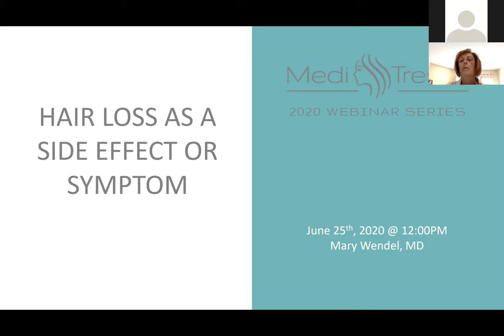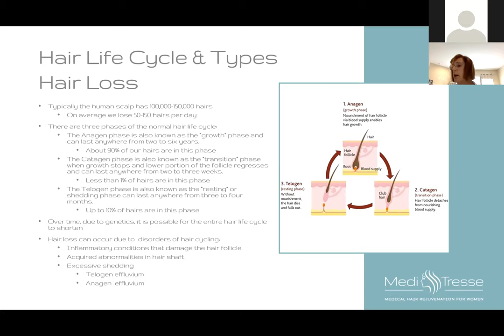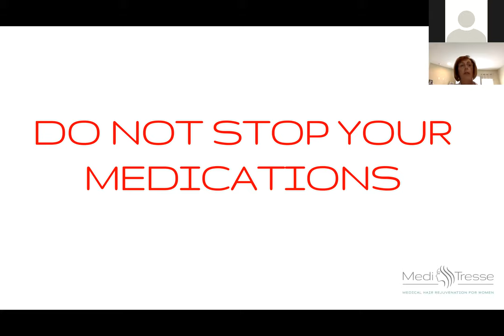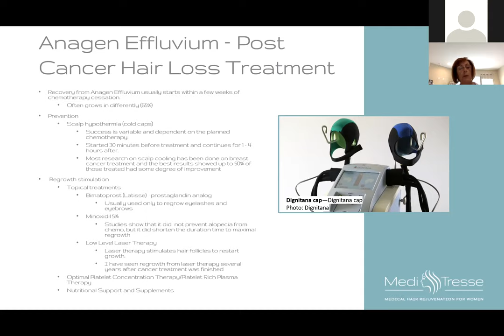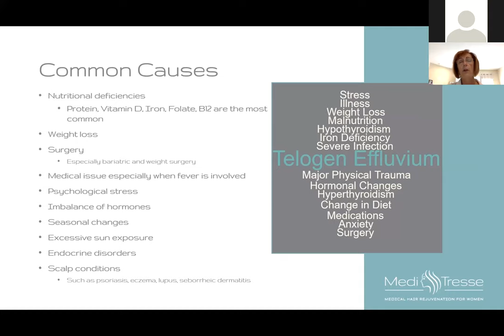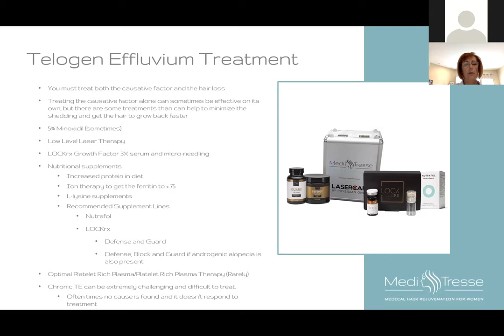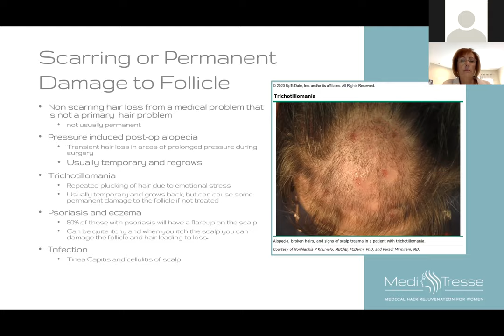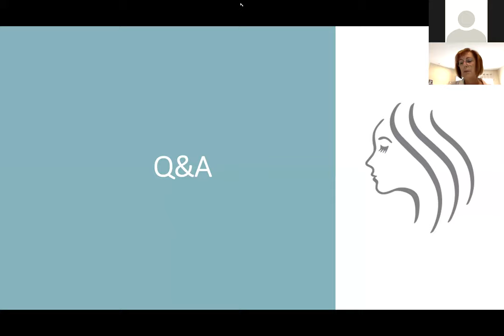Hair Loss as a Side Effect or Symptom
Medi Tresse Webinar Series 2020
While we often think of hair loss as a genetic or aging issue, for many patients their hair loss is actually a side effect or symptom of something else. One of the most well known examples is chemotherapy, which often causes extensive hair loss. Some lesser known examples are hormone replacement therapy or weight loss surgery, which can both cause hair loss. During this webinar Dr. Wendel will take a closer look at some medications, medical treatments, and lifestyle choices that can cause hair loss and what we can do to try to limit or treat that hair loss when it happens.